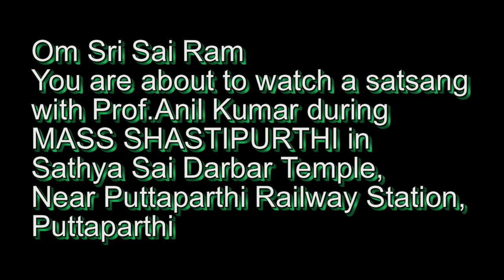Mass sashtipurthi's in Sathya Sai Darbar, Puttaparthi.